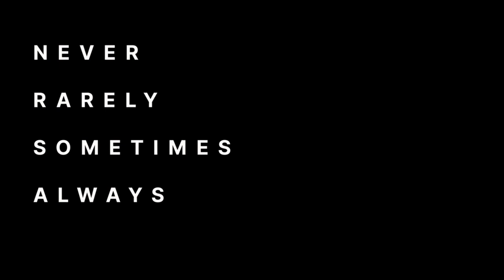Never Rarely Sometimes Always (Official Trailer) Universal Pictures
Coming to Cinemas Soon

An intimate portrayal of two teenage girls in rural Pennsylvania.  Faced with an unintended pregnancy and a lack of local support, Autumn and her cousin Skylar embark on a brave, fraught journey across state lines to New York City.

Director/Writer:   Eliza Hittman
Producers:  Adele Romanski, Sara Murphy, Rose Garnett
Cast:   Sidney Flanigan, Talia Ryder, Théodore Pellerin, Ryan Eggold,
Sharon Van Etten